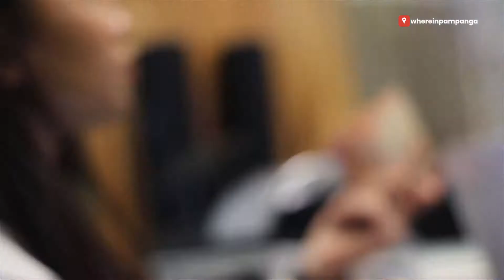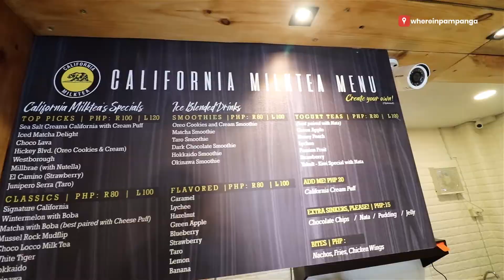Milktea chillin' near Angeles University Foundation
It's our second time to visit try this milktea shop, this time it's in Angeles City. Check out our video at California Milktea - Angeles City Branch with some AUF students.

Location: J.A.V Bldg McArthur Highway, Lourdes Sur East, Angeles City
Hours: 10:00am to 10:00pm Monday to Sunday